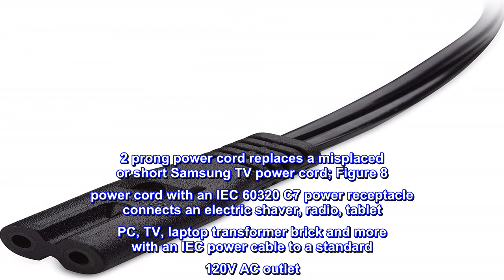Great product - Cable Matters 2 Pack 2 Prong TV Power Cord 6 ft, UL Listed AC Power Cord Compatible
Great product -  Cable Matters 2 Pack 2 Prong TV Power Cord 6 ft, UL Listed AC Power Cord Compatible with Samsung LG

2 prong power cord replaces a misplaced or short Samsung TV power cord; Figure 8 power cord with an IEC 60320 C7 power receptacle connects an electric shaver, radio, tablet PC, TV, laptop transformer brick and more with an IEC power cable to a standard 120V AC outlet
Universal 2 slot non polarized cord is compatible with PS2, PS3, PS4, PS5, Xbox One S, Xbox One X, Xbox Series S, Xbox Series X, Apple TV, many printer, consumer electronics, and power brick models such as the Samsung UN Series TV, Samsung Smart TV, Samsung Curved TV and 8000 series, HP printer Apple Airport Time Capsule, Airport Express Base Station, Mac Mini (2014), Apple TV 4K, HP OfficeJet Pro 8610, Surface Pro 2/3, Surface Dock, Bose wave radio, Direct TV, and even a retro Boom box

Decent quality, fast delivery
I got a pack of two, they appear to be good quality and they arrived within two days. What more can you say?